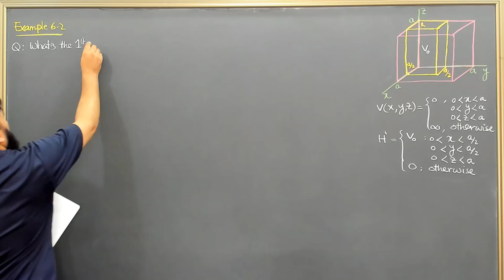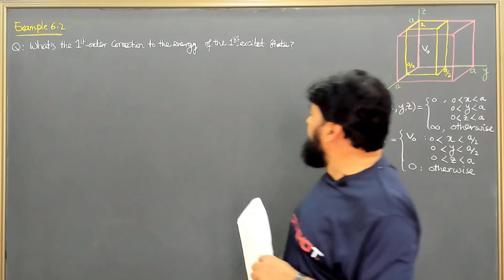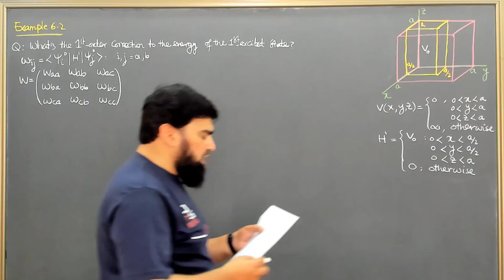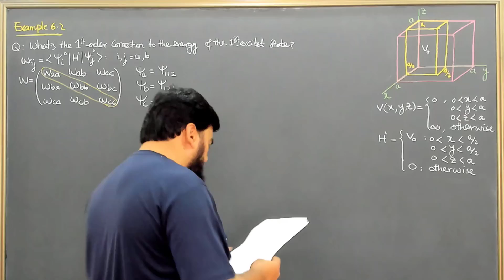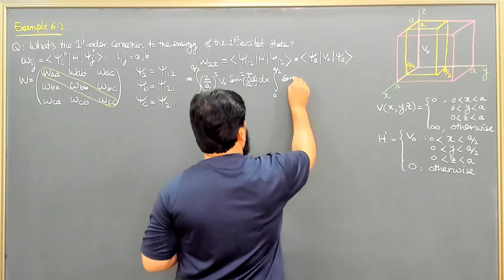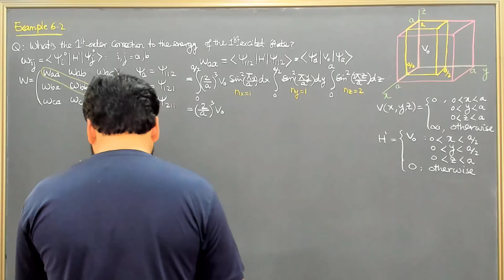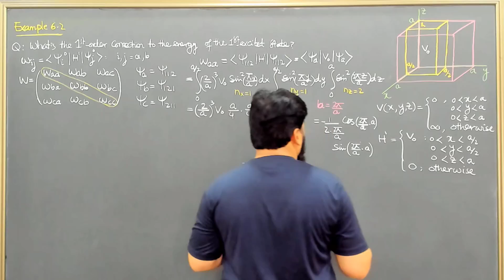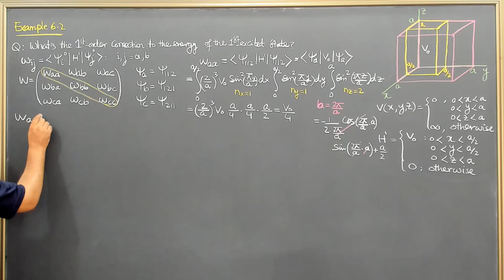L9.1 Degenerate Perturbation Theory: Example 6.2 3/7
0:00 - Introduction to First-Order Corrections
0:10 - Problem Statement: First-Order Energy Corrections
0:23 - Applying Degenerate Perturbation Theory
1:13 - Constructing the 3x3 Matrix
3:15 - Wave Functions for First Excited States
4:05 - Symmetry in Wave Function Integrals
5:02 - Calculating Matrix Elements
8:07 - Adjusting for First Excited State
9:50 - Solving Sine Squared Integrals
12:00 - Final Energy Corrections for Degenerate States

In this lecture, we delve into the quantum mechanics of first-order energy corrections for the first excited state of a particle. Learn to apply degenerate perturbation theory for triply degenerate energy levels and solve complex 3x3 matrices using symmetry properties of wave functions. Through step-by-step derivations, we evaluate integral expressions for wave functions and explore how quantum states like contribute to the energy corrections. This session is ideal for students seeking a clear understanding of perturbation theory in quantum mechanics.

First-order energy corrections
Degenerate perturbation theory
Quantum mechanics lecture
Wave functions in quantum states
Triply degenerate energy levels
Quantum mechanics for beginners
Perturbation theory explained
3x3 matrix quantum calculations
Sine-squared integral evaluation
Quantum excited states analysis ψ112, ψ121, ψ211 wave functions
Energy corrections in quantum systems
Quantum mechanics tutorial
Symmetry in quantum wave functions
Step-by-step quantum derivations